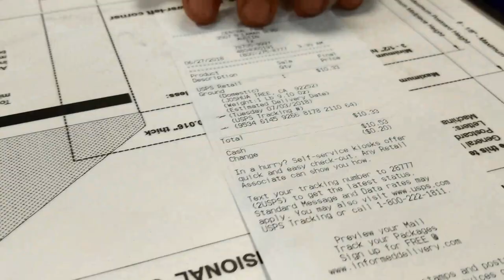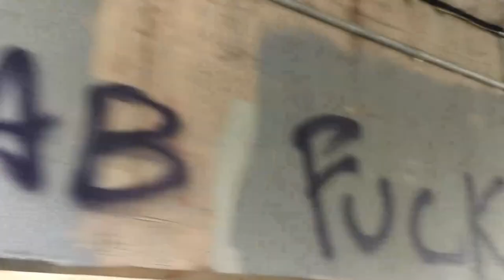Gotta Break Some Eggs, @BenniLoco!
Crack Some Eggs, +BenniLoco!

Walking in Austin, in our first heat wave., this Summer, running errands..  Finally, I worked out a way to get to the post office without having to cross at the busiest corners.  I went down through Shoal Creek, my happy spot!

Terrific music by John Deley and the 41 Players.,
"Heat Wave", because this is what it is.